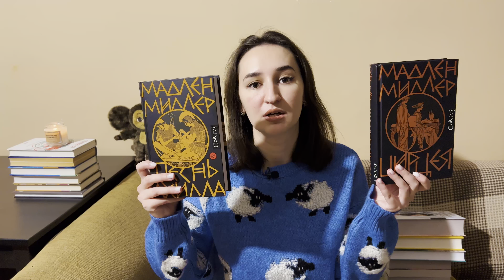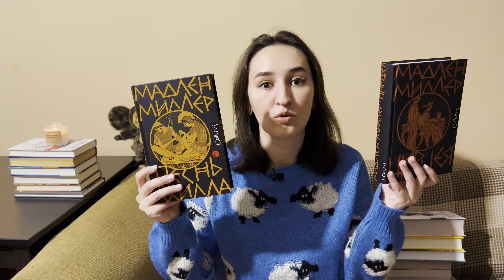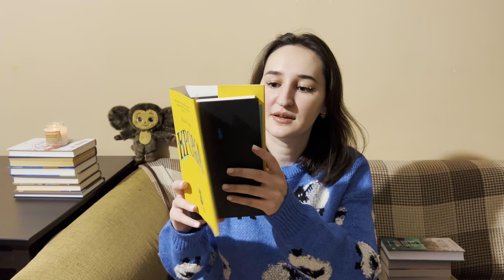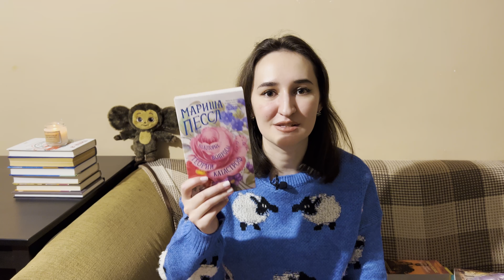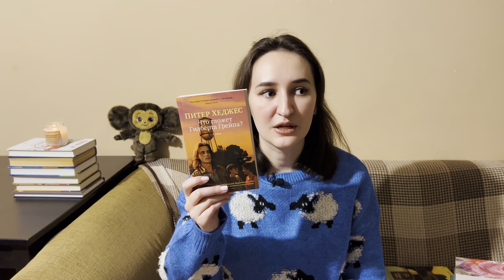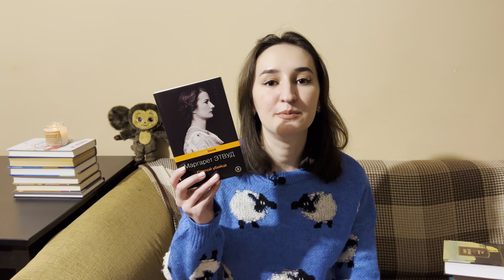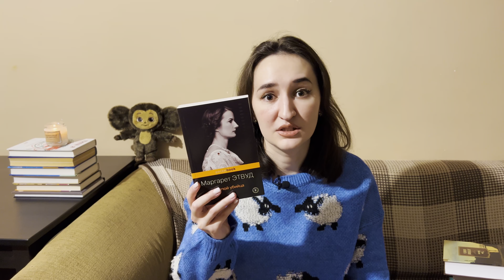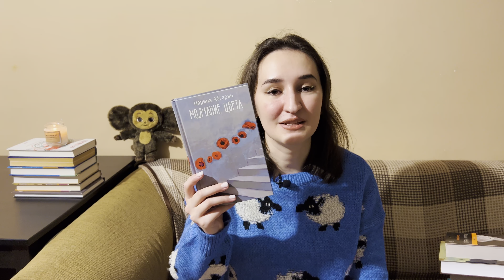Большие КНИЖНЫЕ ПОКУПКИ января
нет ничего приятнее, чем новые книги на полках. пишите в комментариях, чем в январе пополнилась ваша библиотека.